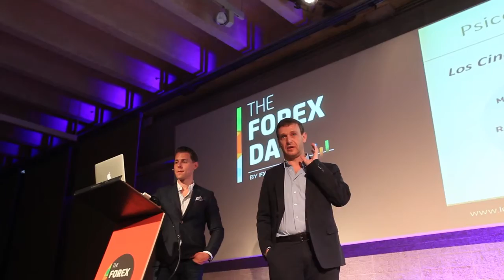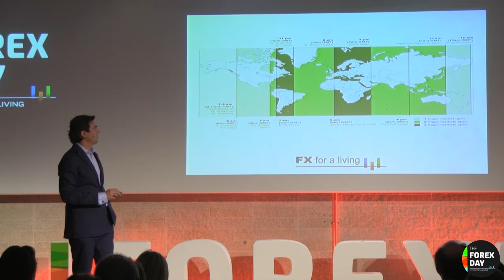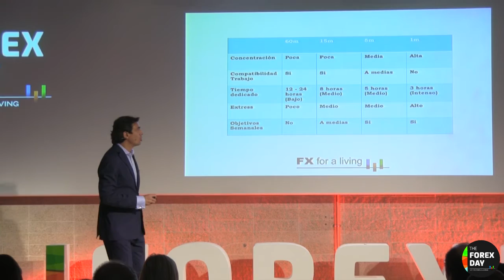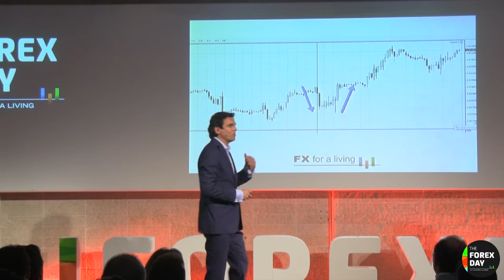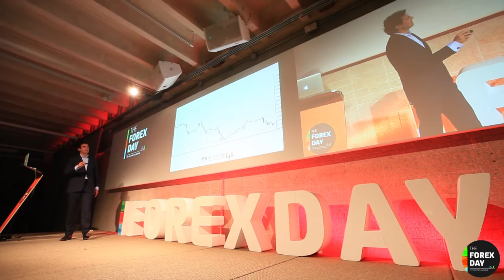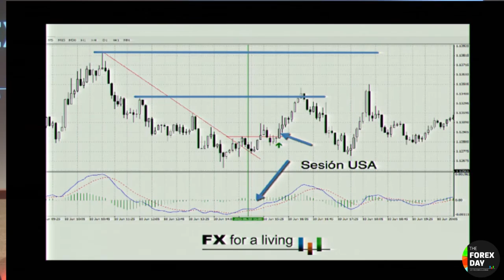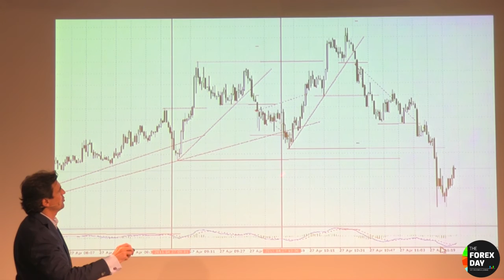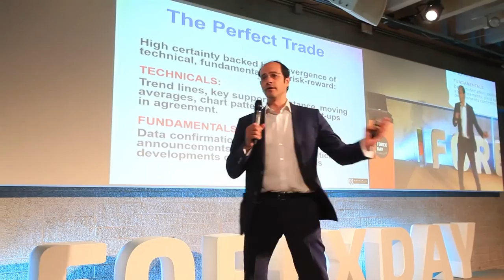David Aranzábal: Trading Strategies (English Version)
SALA PANORÁMICA
(Presentado por Susana Criado (Radio Intereconomía)

Forex Day® es el mayor evento de conferencias especializadas en trading en divisas que existe en Español.
Es además el mayor evento internacional de trading que se realiza en España.
Este año contó con 27 speakers, 7 conferencias internacionales y 2 salas simultáneas.